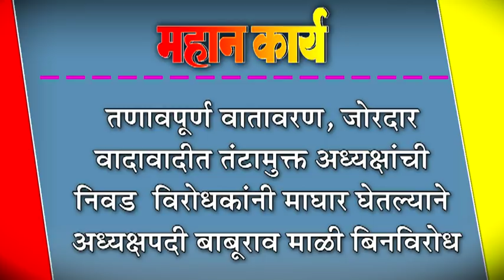तणावपूर्ण वातावरण, जोरदार वादावादीत तंटामुक्त अध्यक्षांची निवड : विरोधकांनी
तणावपूर्ण वातावरण, जोरदार वादावादीत तंटामुक्त अध्यक्षांची निवड : विरोधकांनी माघार घेतल्याने अध्यक्षपदी बाबूराव माळी बिनविरोध